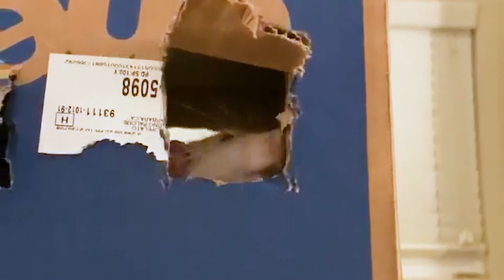Hobby and Lifestyle - Episode 2: Rat Ownership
All about rats! These misunderstood animals make amazing pets. See from rat owners themselves just how special they are.